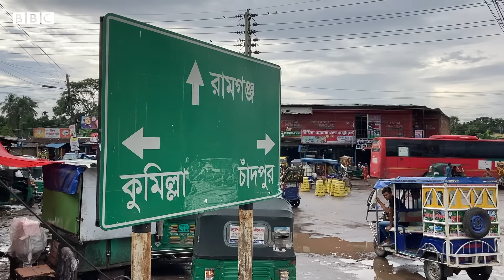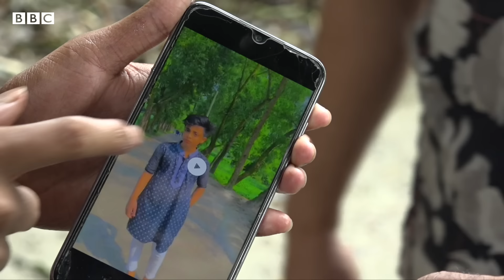কুমিল্লা, নোয়াখালী ও চাঁদপুরে হিন্দুদের ওপর ভয়াবহ হামলায় কী ঘটেছিল? | BBC Bangla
কুমিল্লায় একটি পূজা মণ্ডপে কোরআন পাওয়ার পর সাম্প্রতিক সময়ে বাংলাদেশে হিন্দু সম্প্রদায়কে টার্গেট করে সবচেয়ে ভয়াবহ এবং বিস্তৃত সাম্প্রদায়িক হামলা হয়েছে। হিন্দু সম্প্রদায়ের অনেকে বলেছেন, এখন তাদের বাংলাদেশে নিরাপদে বসবাস করা বা নিরাপত্তার প্রশ্নে শংকা আরও বেড়েছে। অন্যদিকে মুসলিমরাও ক্ষুব্ধ হয়েছে। চাঁদপুরে মুসলমিদের একটি মিছিল থেকে মন্দিরে হামলা করার সময় পুলিশের গুলিতে পাঁচজন নিহত হওয়ার ঘটনাও ঘটেছে। কুমিল্লা, নোয়াখালী এবং চাঁদপুর- এই তিনটি জেলায় সরেজমিন ঘুরে এসে ঢাকা থেকে কাদির কল্লোল..